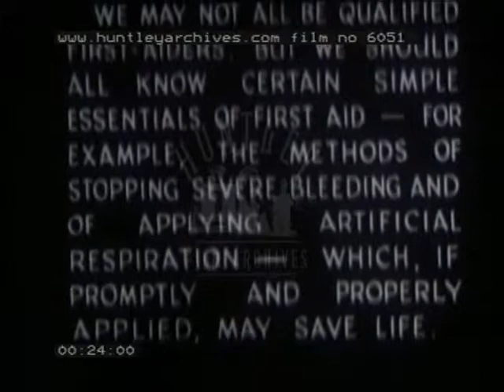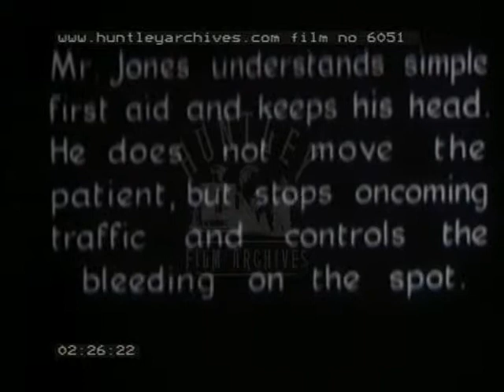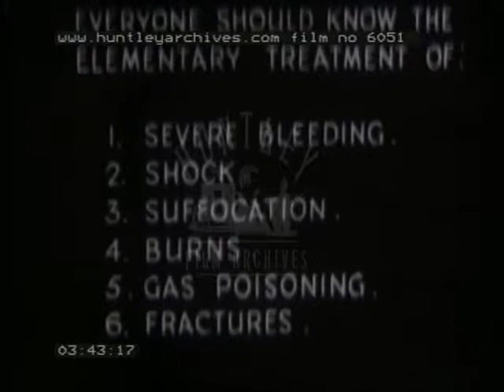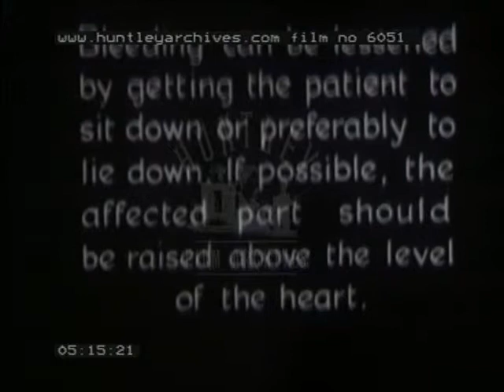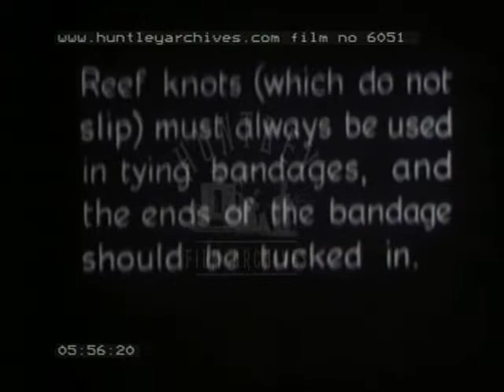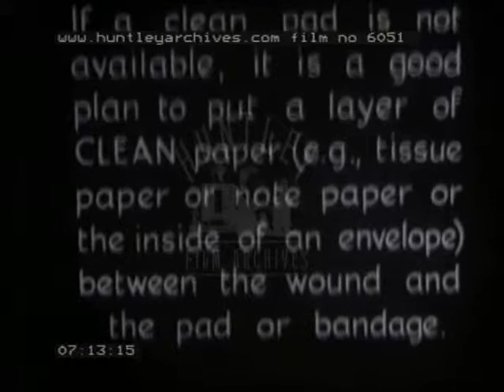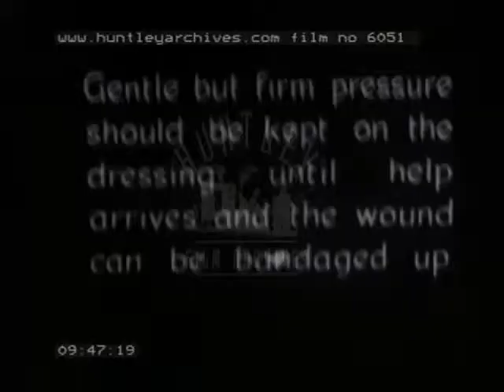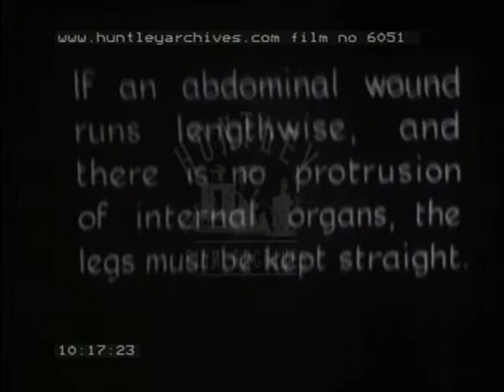First Aid, 1940's - Film 6051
First aid training film during World War Two.
Intertitle - "Ministry of Home Security Training Film : Life-Saving First Aid".  Intertitle - "We may not all be qualified first aiders but we should all know certain simple essentials of first aid, for example, the methods of stopping severe bleeding and of applying artificial respiration, which, if promptly and properly applied, may save life".  Intertitle - "The Brown family takes a Sunday afternoon walk".  A sunny day, a wide country road flanked by trees.  A man with his wife and daughter stroll along hand in hand.  The women wear light summer dresses.  Intertitle - "Likewise the Jones family".  A man and his wife and daughter walk along the road from the other direction.  They stop and the man points up to the sky,  the Browns do the same.  A plane flies above the trees in the air.  The Browns begin to run.  They stop and see the plane crash into the ground.  The Brown's daughter falls to the ground and her parents run to her side.  Her arm is bleeding heavily.  They shake her and Mrs Brown starts crying.  Mr Brown drags his daughter to the side of the road.  A car pulls up and an ARP warden gets out.  He checks the girl's pulse and listens to her heart.  She lies motionless on the ground.  He checks his watch and opens her eyelids.  His helmet reads "SP".  Another warden walks the mother away from her daughter while his colleague tends to her.  Intertitle - "Mr Jones understands simple first aid and keeps his head.  He does not move the patient, but stops oncoming traffic and controls the bleeding on the spot".  The Jones are also tending to their daughter who is lying on the ground.  Her mother wraps a bandage around her arm.  A car arrives and several wardens bring a stretcher over.  Intertitle - "Everyone should know the elementary treatment of: 1) Severe bleeding, 2) Shock, 3) Suffocation,  4) Burns, 5) Gas poisoning, 6) Fractures.  Bleeding: Severe bleeding must at once be dealt with, otherwise it may quikly prove fatal.  In most cases bleeding is best stopped by at once applying to the wound a clean pad of folded cloth (e.g. a hankerchief) and bandaging tightly.  Bandages are best made from the triangles of cloth formed by cutting diagonally a square of clean cloth with sides about 40 inches long".  A woman unfolds a piece of cloth at a table and begins to cut it into two triangles.  Intertitle - "Folded twice, the triangle makes a broad bandage".  The woman folds some more.  Intertitle - "Folded three times the triangle makes a narrow bandage, which is easily made into a pad".  The woman folds the cloth into a compact squre.  Intertitle - "Bleeding can be lessened by getting the patient to sit down or preferably to lie down.  If possible, the affected part should be raised above the level of the heart".  A small room with a desk, a man is slumped against a chair clutching his bleeding leg.  An older man enters and helps him to lie down.  He pulls over a chair and elevates the man's leg onto the chair.  He takes a hankerchief from his pocket and ties it around the wound.  Intertitle - "Reef knots (which do not slip) must always be used in tying bandages, and the ends of the bandages should be tucked in".  Another man enters the scene and takes over care of the wounded man.  Intertitle - "Until a pad and bandage can be applied, bleeding should be controlled by direct pressure on the wound with a CLEAN hand or finger.  In many cases, the patient can do this himself".  A woman sits by a window at a desk in pain.  Another woman comes over to her and gets her to place her hand over her injury on her other arm.  She bandages her arm and puts it in a sling.  Intertitle - "If a clean pad is not available, it is a good plan to put a layer of CLEAN paper (e.g. tissue paper or note paper or the inside of the envelope) between the wound or the pad or bandage".  A man and a woman sit at a table eating.  Their daughter runs into the room distressed and shows them her cut hand.  They tend to her by wrapping a bandage over her hand.  Intertitle - "Bleeding from the palm of the hand can be stopped by closing the hand round a clean pad and bandaging firmly".  A woman at a table bandages another woman's hand.